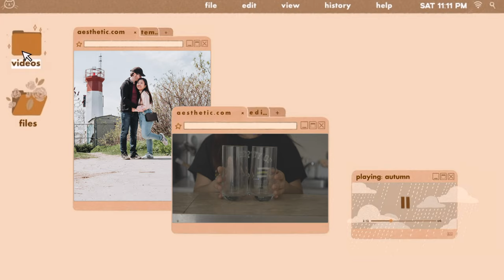Day of a couple | Plant shopping, getting vaccine and bird watching “we saw some snakes!!*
Hiii! We’ve been so caught up with our work lately but finally we were able to have time to capture this weekend date 😜. We went to Tommy Thompson park to do a some bird watching and photography (like the old couple we are) which we were wanting to do in Algonquin but sadly we barely saw any animal besides George, the raven. We saw some snakes along the way at the park and was able to see a lot of pretty birds and have a nice view of Toronto’s skyline. Additionally, we went to take our vaccine. It was pretty quick and it didn’t hurt at all. We were both so worried that we wont be able to get Pfizer but we did. Lastly, we went to grab some plants, soil and did some gardening for our balcony. Hope you guys are doing well ♡

What we vlog today:
•Bird watching
•Walk in the park
•Saw the most amazing view of Toronto
•Plant shopping
•Getting vaccinated

OUTFIT BELOW ⇩

✨Gavin’s ➭ h&m top
✨Angel’s ➭ misguided

♫ MUSIC ♫

Means a lot – Bath House
Through the cloud - Bosnow
High there – Oakvale of Albion
Coffee Shop – Soundroll

✰ FAQ ✰

What’s our name? Angel and Gavin
Nationality? Angel (Filipina) and Gavin (Canadian)
Located: Toronto
How old are we? We were both born in 1994
Why counting memories? We chose this name as wanted to record our life together as a couple and count special memories that we can look back when we grow old

What equipment we use to film?
✨ Canon EOS RF 15-35
✨ Fuji x3 18-55